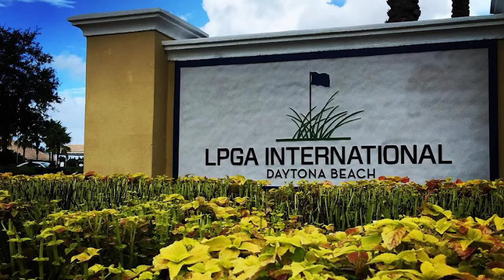Club Hunter โปรปริญญ์ โปรแจน B02